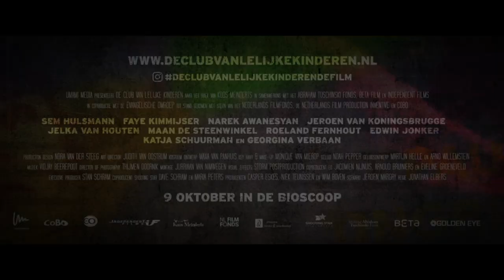THE CLUB OF UGLY CHILDREN trailer with English subtitles | 2020 Tumbleweeds Film Festival for Kids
Official Selection of Utah Film Center's 2020 Tumbleweeds Film Festival for Kids